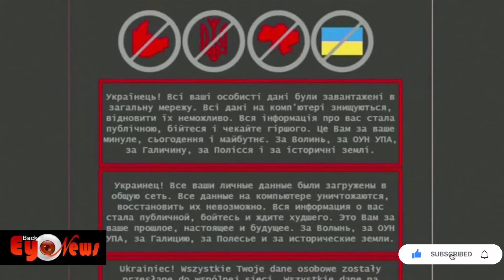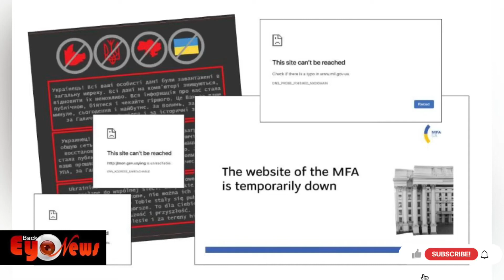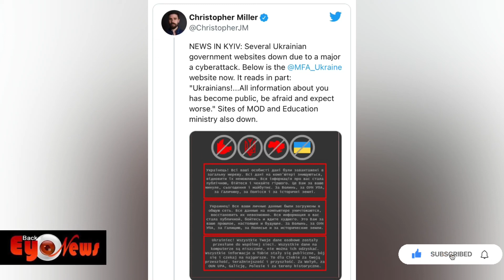Ukraine hit by ‘massive’ cyber-attack on government websites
Suspected Russian hackers leave message warning: ‘Ukrainians … be afraid and expect worse’

Ukraine has been hit by a “massive” cyber-attack, with the websites of several government departments including the ministry of foreign affairs and the education ministry knocked out.

Officials said it was too early to draw any conclusions but they pointed to a “long record” of Russian cyber assaults against Ukraine, with the attack coming after security talks between Moscow and the US and its allies this week ended in stalemate.
Suspected Russian hackers left a message on the foreign ministry website, according to reports. It said: “Ukrainians! … All information about you has become public. Be afraid and expect worse. It’s your past, present and future.”
The message reproduced the Ukrainian flag and map crossed out. It mentioned the Ukrainian insurgent army, or UPA, which fought against the Soviet Union during the second world war. There was also a reference to “historical land”.

In a message to the Guardian, the foreign ministry’s spokesperson, Oleg Nikolenko, said: “As a result of a massive cyber-attack, the website of the ministry of foreign affairs and other government agencies are temporarily down.”
He added: “Our specialists have already started restoring the work of IT systems and the cyber-police has opened an investigation.”
Josep Borrell, the EU’s top diplomat, condemned the attacks. He said the EU’s political and security committee and cyber units would meet to decide how to respond and to support Kyiv.

We are going to mobilise all our resources to help Ukraine to tackle this. Sadly, we knew it could happen,” he said. He added: “It’s difficult to say [who is behind it]. I can’t blame anybody as I have no proof. But we can imagine.”
Sweden’s foreign minister, Ann Linde, said the west must stand up to any Russian aggression. “We have to be very firm in our messages to Russia, that if there are attacks against Ukraine, we will be very harsh and very strong and robust in our response,” she said. Sweden stood in solidarity with Kyiv, she added.
On Thursday, Russian envoys sounded a bleak note after discussions this week with the OSCE in Vienna, as well as Nato and the US. Sergei Ryabkov, who led Russia’s delegation, said talks had hit a dead end.
The Kremlin has demanded an assurance Ukraine and Georgia will never join Nato. It wants Nato to remove troops and equipment from its member states in eastern Europe, and to return deployment to 1997 levels, before Nato expanded.
On Friday Russia’s foreign minister Sergei Lavrov said Moscow would not wait indefinitely for a response. “We have run out of patience,” he said at a news conference. “The west has been driven by hubris and has exacerbated tensions in violation of its obligations and common sense.”
Russia has mobilised 100,000 troops on the border with Ukraine and sent in military hardware. Its defence ministry announced that further equipment would be relocated from the east of the country as part of what it said was an “exercise”.

Ukraine has been repeatedly targeted since 2014, when Moscow annexed Crimea and kickstarted a war in the eastern Donbas region. About 288,000 cyber-attacks took place in the first 10 months of 2021, according to official figures, with 397,000 in 2020.
The attacks have also been directed at critical infrastructure. In winter 2015 suspected Russian hackers took out parts of the country’s power grid, which led to almost a quarter of a million Ukrainians losing power and heat. A repeat attack happened in 2016.
In 2017, suspected Russian hackers unleashed the NotPetya virus, causing mayhem. Banks, newspapers and leading companies were targeted.